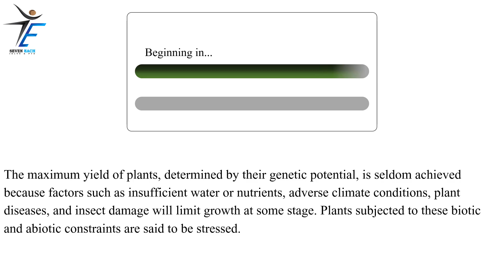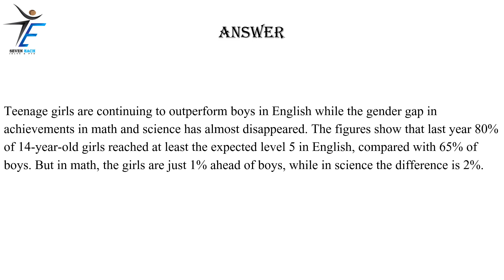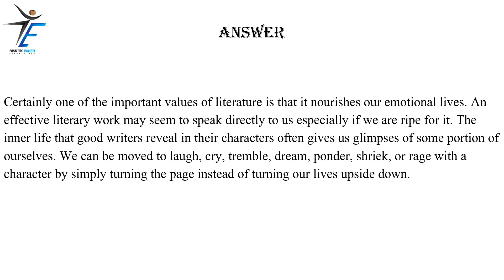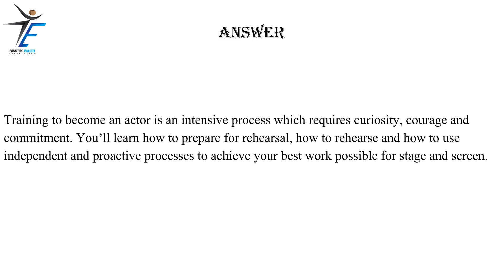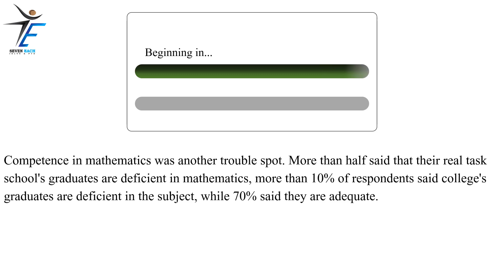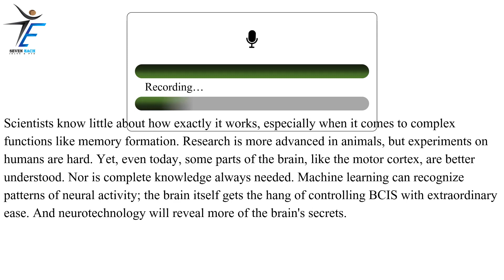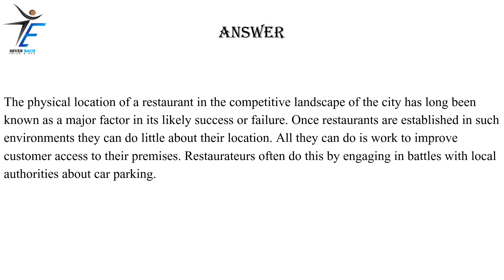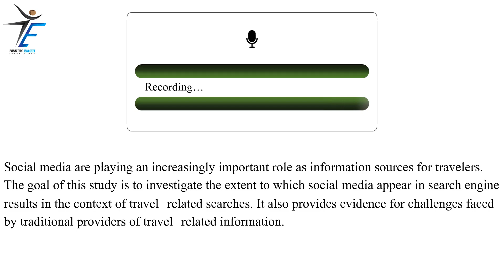PTE Speaking Read Aloud | part-23 | May 2023 Exam Predictions